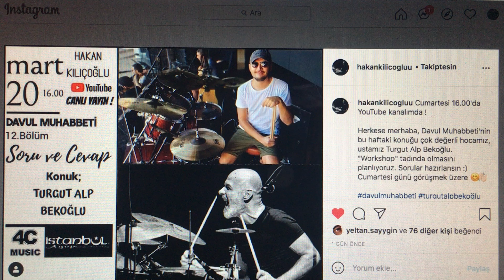! LIVE FROM HAKAN KILICOGLU YOUTUBE CHANNEL LINK BELOW !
hakankilicogluu
Cumartesi 16.00'da YouTube kanalımda ! 👇

Herkese merhaba, Davul Muhabbeti'nin bu haftaki konuğu çok değerli hocamız, ustamız Turgut Alp Bekoğlu. "Workshop" tadında olmasını planlıyoruz. Sorular hazırlansın :) Cumartesi günü görüşmek üzere 😊👋🏻